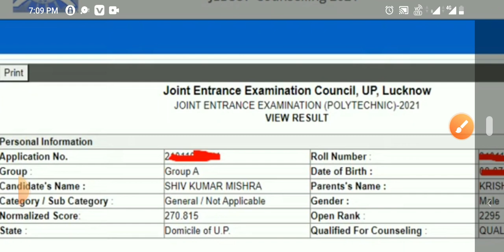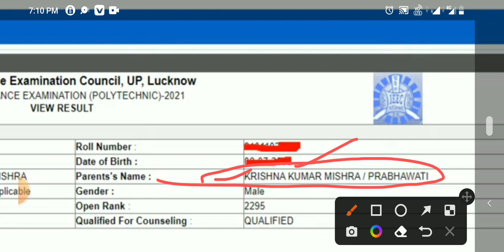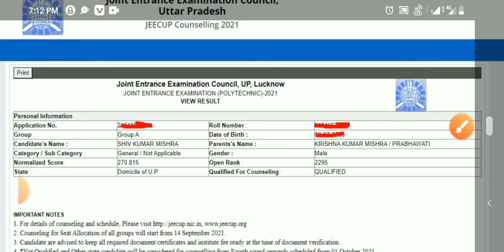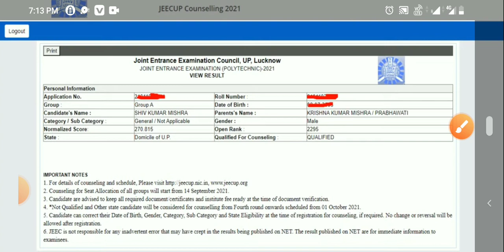polytechnic में rank और marks में क्या अंतर है? polytechnic में admission के लिए कितना Rank चाहिए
Polytechnic Entrance Exam की Answer key आ गई, जल्दी से देखो || how to check polytechnic answer key

polytechnic Entrance Exam answer key आ गई || polytechnic entrance exam answe key 2022

अगर polytechnic entrance exam admit card में कोई ग़लती है तो कैसे सही करें || jeecup admit card 2022

polytechnic entrance exam group K2 important questions| polytechnic Group K2 important questions pdf

most important formula and topics for Polytechnic Group K2 | polytechnic K2 group important question

8 दिनों में पालिटेक्निक प्रवेश परीक्षा की तैयारी कैसे करें || up polytechnic Group A Strategy

up polytechnic Group a kya hota hai || polytechnic group a syllabus 2022 || diploma in engineering